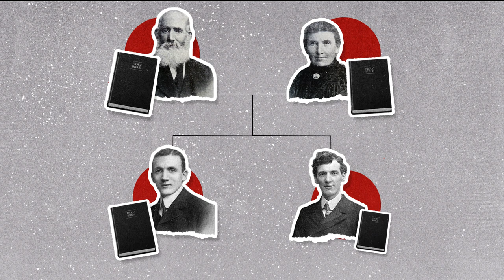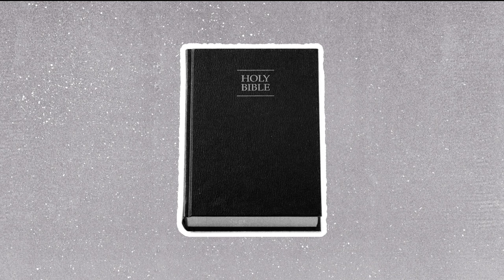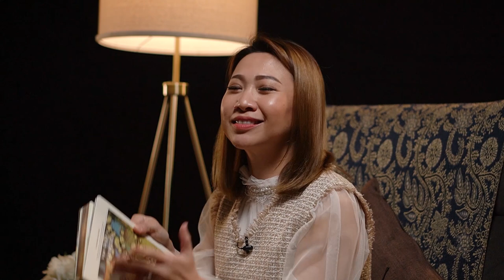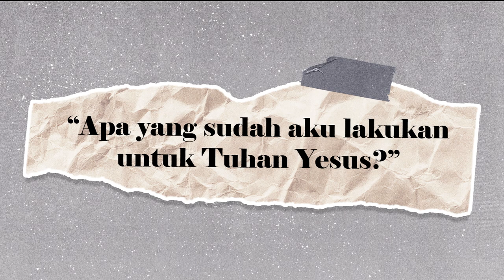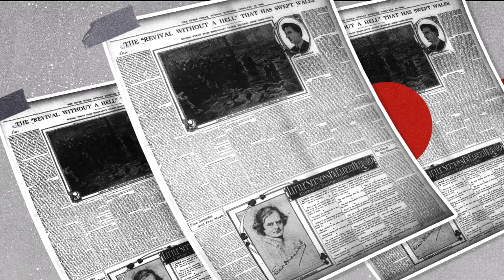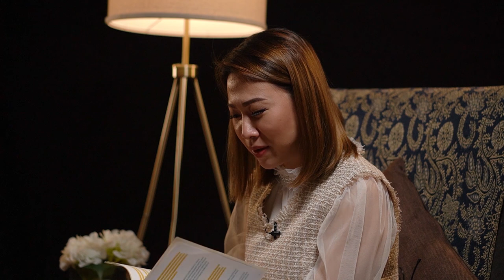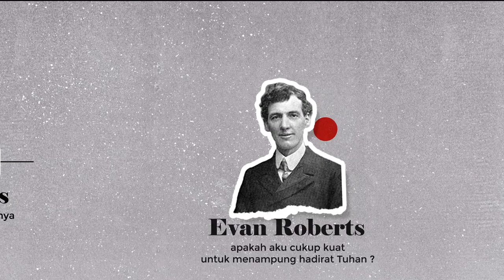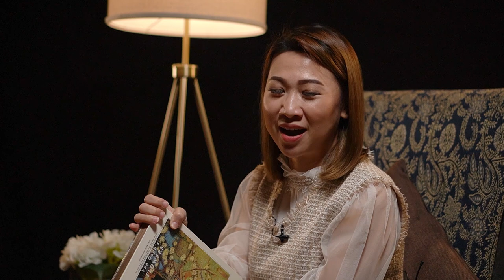Evan Roberts Part 1 | Revival Stories | Real Life with Meg - Season 2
Ps. Meg starts with Evan Roberts, a man dear to the Lord and whose heart remained in touch with God. Evan Roberts was a well-known evangelist and leading figure in the  19th century. Tune in as we dive into the early life of this incredible servant of God!